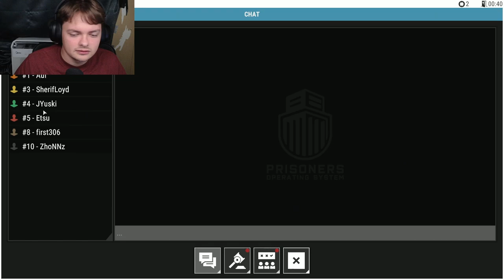You really need friends to play this game!! | Prisoners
Do you live or do you die? (Also side note making this video took way longer then it needed to so you might here me rant and suffer over wait times lol)